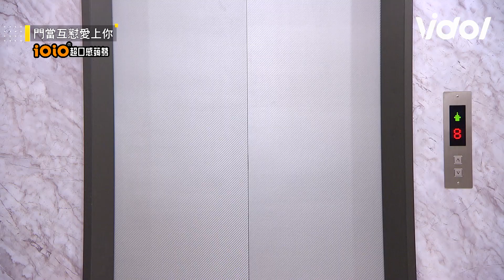門當互懟愛上你│EP13＋預告 沛沛險遭撞宇軒急摟2人深情親上 杉貴桂英門外偷聽親吻次數 Happy Enemy│ Vidol.tv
這個吻 真香啊～
根本一對的吧！